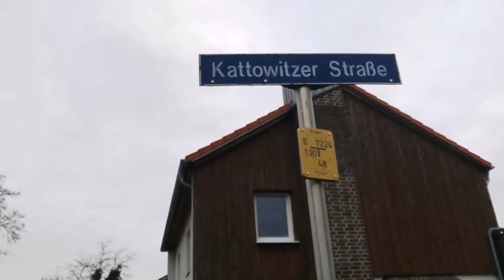24-6.5=17.5 Trt Testosteron Interwał!